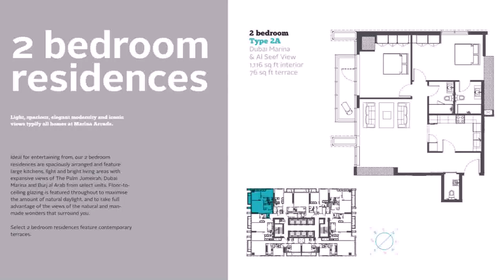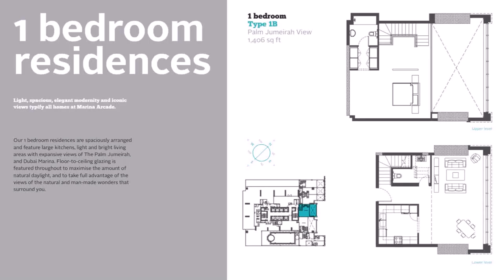Buy Car NY 5% DP